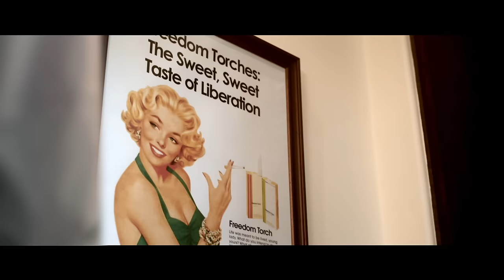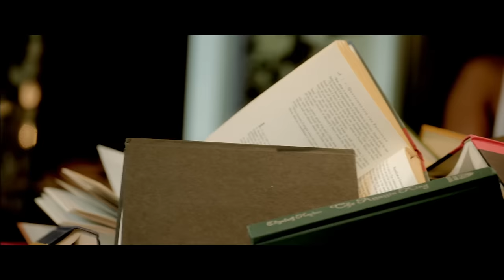Deep Cotton - Let's Get Caught ft. Jidenna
Wondaland Records / Epic Records